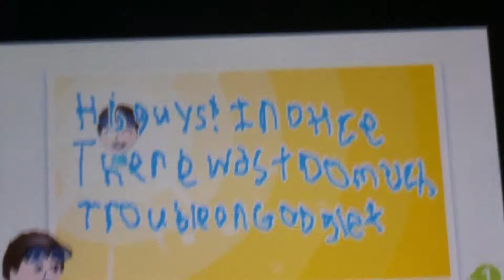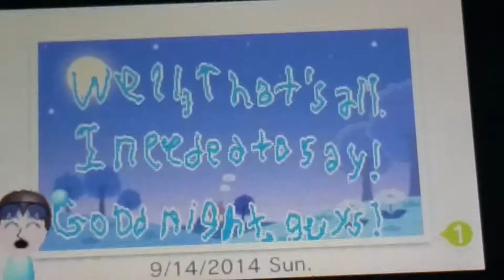Explanation Notes 7 - No More Rant Videos!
I noticed there was trouble on Google+, so I decided to cancel the rant videos. Here's an Explanation of why I did.